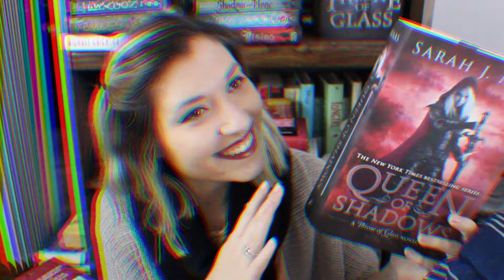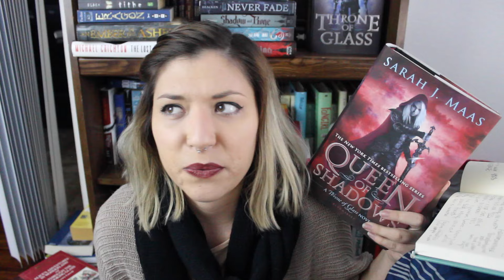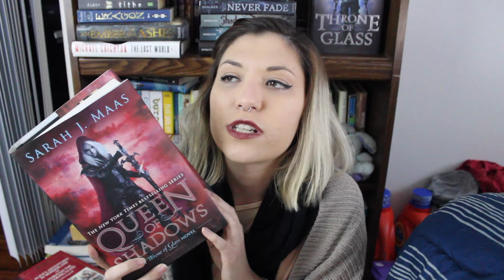REVIEW | Queen of Shadows by Sarah J Maas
I have many feelings about the glory that is Queen of Shadows and wanted to share.  First part is SPOILER FREE.

Amazon Wishlist: